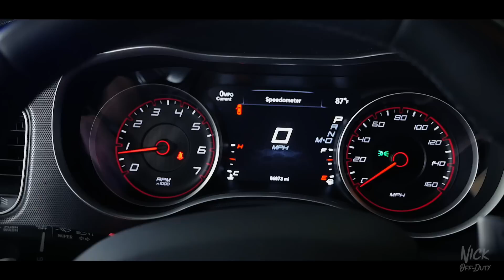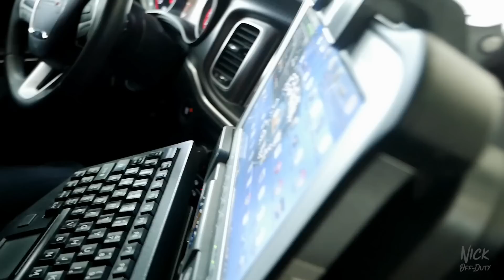POLICE CARS (Dodge Charger RT HEMI ghosted SUNRISE PD)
Ofc. J from Sunrise Police Department Shows us an awesome Ghosted Dodge Charger. This vehicle is a specialized vehicle used for traffic enforcement and crash investigation. If you are interested in becoming a Sunrise Police Officer Follow their instagram to find out how you can JOIN!

Music Creds: (Free Music for Vlogs) Dizaro - U Go.mp4